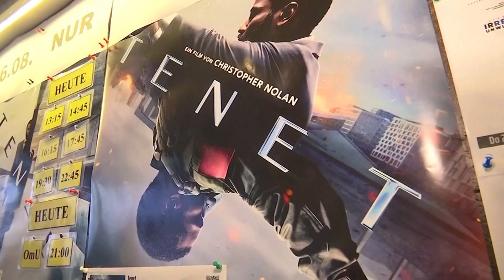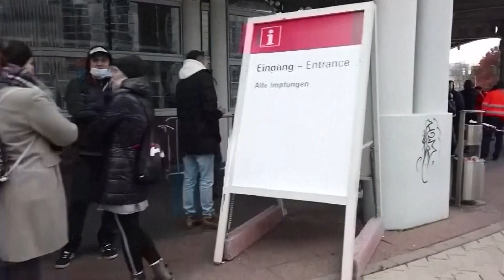Germany to Exclude Non-Jabbed From Public Life | NTD UK News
NTD UK News: 3 December 2021

Germany to Exclude Non-Jabbed From Public Life

Exiting Chancellor Angela Merkel announced on Thursday that Germany will ban people who are not vaccinated against COVID-19 from large areas of public life. She said they won't be able to enter non-essential stores, restaurants or cultural and recreational venues. Additionally, Germany’s Parliament is set to consider a general vaccination mandate.